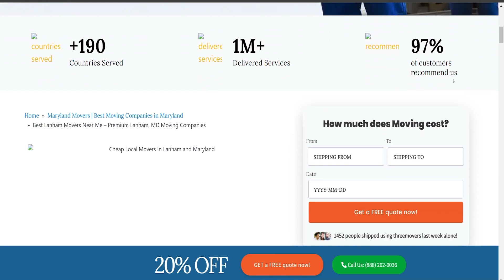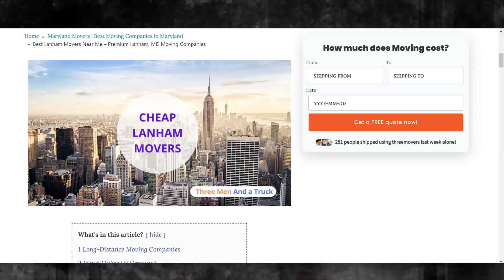Affordable Lanham Moving Solutions | Smooth Office Moves in Lanham | Safe Packing Guide for Moving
Unveiling expert guidance on Lanham moving services in our authoritative blog post!

🚚 Welcome to Three Movers - Your Trusted Partners in Lanham, Maryland! 🚚

Are you planning a move in or around Lanham, Maryland? Look no further than Three Movers, your reliable and professional moving solution. Our team is committed to providing top-notch Lanham packing services, safe and secure storage options, and comprehensive moving insurance coverage. With Three Movers by your side, you can experience a stress-free and seamless moving process.

📦 Lanham Packing Services:
At Three Movers, we understand that the key to a successful move starts with expert packing. Our skilled team of packers is dedicated to ensuring the safety of your belongings during transit. We use high-quality packing materials to secure your items, providing specialized care for fragile and valuable possessions. Whether you're moving locally in Lanham or across state lines, Three Movers has your packing needs covered.

🏠 Safe and Secure Lanham Storage:
Need a secure place to store your belongings during your move? Three Movers offers state-of-the-art storage facilities in Lanham, Maryland. Our storage units are equipped with advanced security features to give you peace of mind. Whether you require short-term storage during the transition or long-term storage solutions, we have flexible options to meet your needs. Your possessions are in safe hands with Three Movers.

🛡️ Moving Insurance Explained:
Your belongings are valuable, and we understand the importance of protecting them during the moving process. Three Movers offers comprehensive moving insurance options to safeguard your items against unforeseen events. Our team will guide you through the insurance coverage options, ensuring you have a clear understanding of how your possessions are protected. Move with confidence knowing that Three Movers has your back.

Why Choose Three Movers in Lanham, Maryland?

Local Expertise: As a locally based moving company in Lanham, we have a deep understanding of the area, ensuring a smooth and efficient move.
Trusted Professionals: Our team consists of highly trained and experienced movers who prioritize the safety and security of your belongings.
Affordable Rates: Three Movers offers competitive and transparent pricing, making quality moving services accessible to everyone.
Customer Satisfaction: We take pride in our commitment to customer satisfaction, and our positive reviews speak for themselves.

📍 Locations:
Three Movers proudly serves Lanham, Maryland, and surrounding areas. Our local expertise allows us to navigate the unique challenges of the region, ensuring a smooth and efficient move for every client. Whether you're moving within Lanham or embarking on a long-distance journey, Three Movers is your go-to partner for a stress-free relocation experience.